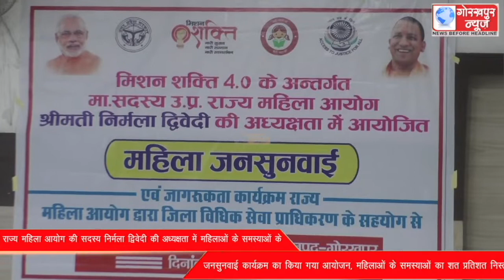मिशन शक्ति के चौथे चरण के अंतर्गत उ0प्र0 राज्य महिला आयोग की सदस्य निर्मला द्विवेदी की अध्यक्षता में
मिशन शक्ति के चौथे चरण के अंतर्गत उ0प्र0 राज्य महिला आयोग की सदस्य निर्मला द्विवेदी की अध्यक्षता में महिलाओं के समस्याओं के जनसुनवाई कार्यक्रम का किया गया आयोजन, महिलाओं के समस्याओं का शत प्रतिशत निस्तारण करने के लिए अधिकारियों को दिए गए निर्देश